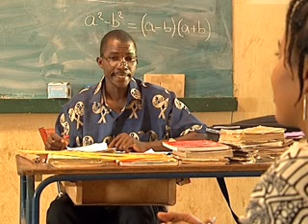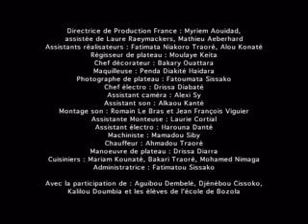Swahili film: Sexually Transmitted Marks (English captions, a Global Dialogues film)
Global Dialogues. A film in Swahili, English subtitles. The story: Trading sex for good marks in school!?   After school one day, in two neighbouring classrooms, parallel stories are unfolding. How far will teachers and students go in their efforts to adjust marks through seduction? Will they succeed? Idea: Kossi Yesunyo Gossou, aged 18 ans (Togo) and Régis Nkouma, aged 20 (Congo) / Directed by: Abderrahmane Sissako (Mauritania). A Scenarios from Africa film produced by Global Dialogues